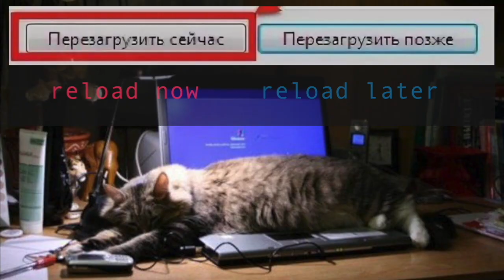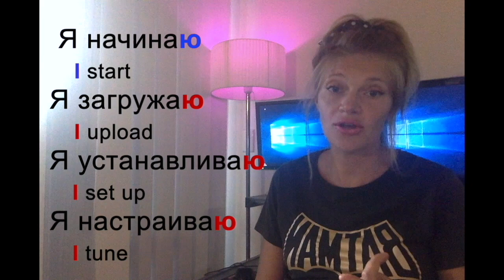Russian class: start the game, download, reboot, set up language, I.T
Russian everyday web language. !!! Verb - DOWNLOAD can be used as both Russian verbs загрузить и скачать!!! so it can mean both upload and download (transfer the data).
We learn vocabulary along with learning verbs and noun formation.

Я начинаю
   i start
Я загружаю
   i upload
Я устанавливаю
   i set up
Я настраиваю
   i set up
перезагрузка - reboot

загрузить - upload
скачать - download

сеть - net, grid
звук - sound
язык - language
настройки - settings